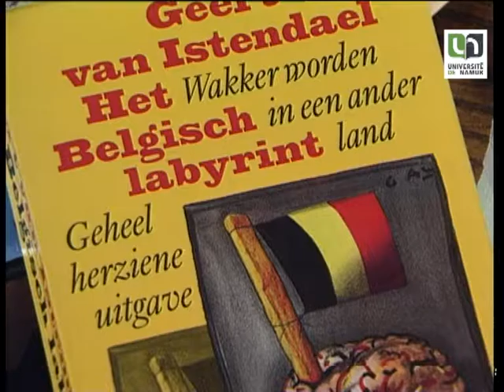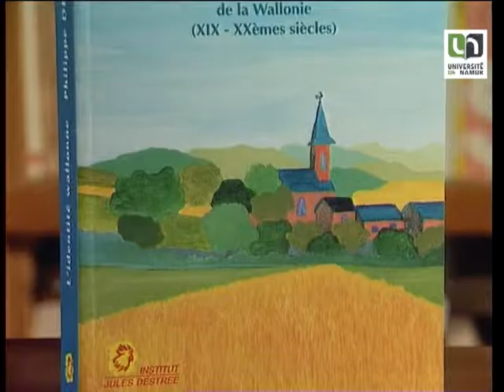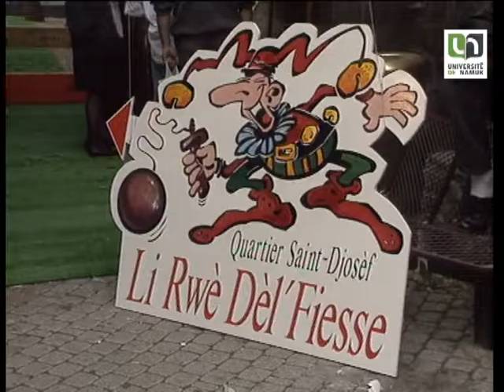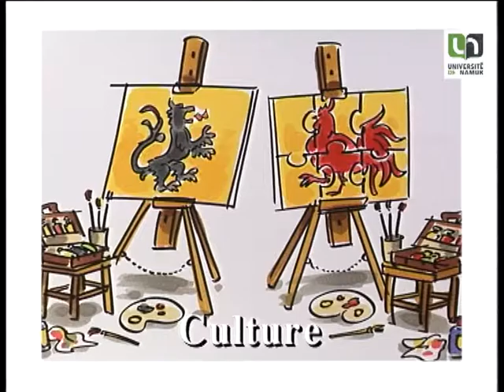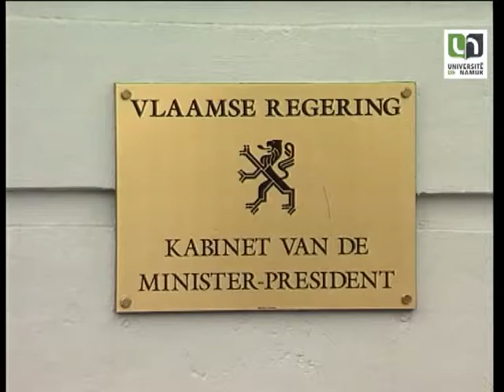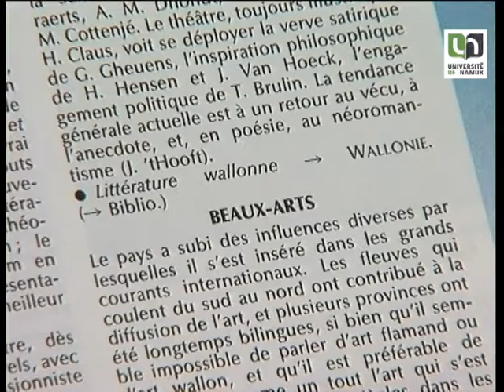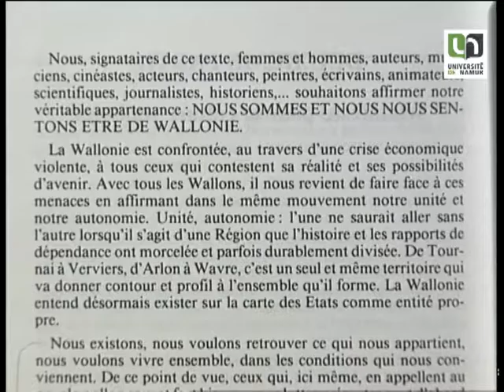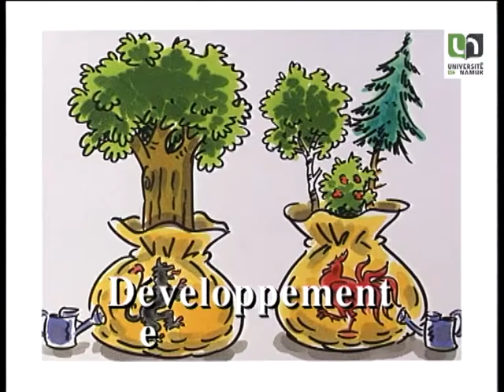Cles pour la wallonie - Episode 3 : Identités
La Wallonie constitue-t-elle une identité sociologique ? Denise Van Dam, sociologue, a fait une recherche sur une série de dirigeants flamands et wallons en les interrogeant sur leurs représentations. Quelles sont donc les images, les représentations sociales qu'ont les wallons de leur région ?

Le sentiment d'appartenance culturelle est développé dans un premier temps avec le témoignage de personnalités sur plusieurs questions : qu'en est-il de la culture wallonne face à une culture flamande reconnue dans le monde ? La culture wallonne n'a-t-elle pas été reléguée systématiquement dans la Belgique au rang d'un folklore local sans intérêt et assimilé à du repli sur soi ? La Wallonie n'a-t-elle pas été vidée de ses artistes qui partent soit à Bruxelles soit à Paris ?

Les témoiganges : Karel Vinck, président du Vlaamse Economic Verbond ; Geert Van Istendael, écrivain ; Philippe Destatte, Directeur de l'Institut Jules Destrée ; Jean Pirotte, professeur d'Histoire, UCL ; José Happart, Député européen ; Luc van den Brande, président du Vlaamse Regering ; Robert Elsen, Directeur de la communauté flamande (Vlamse Cultuur) ; José Fontaine, journaliste et philosophe ; Jean Louvet, écrivain dramaturge.

Deuxième axe de l'émission : identité et développement économique. Ce thème est développé en deux interviews : Karel Vinck, président du Vlaamse Economic Verbond, et Pierre Beaussart, Administrateur délégué de l'Union Wallonne des Entreprises.